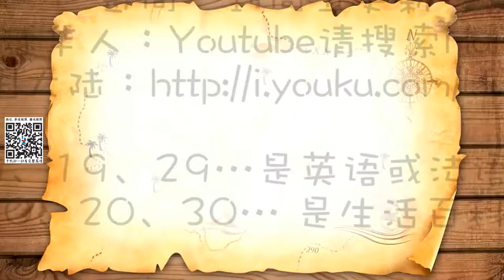【慧琳时间】第50集 巴黎埃菲尔铁塔 Tour Eiffel de Paris